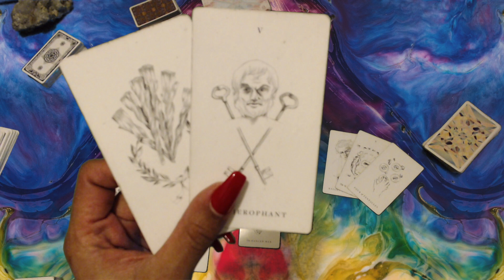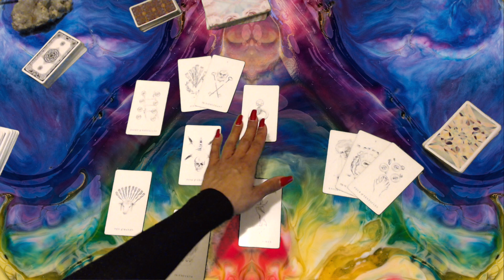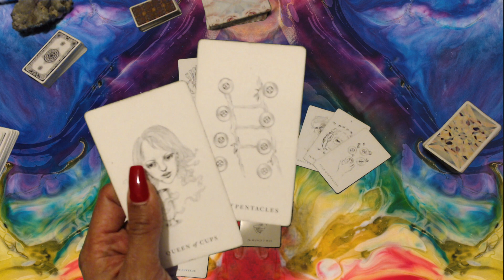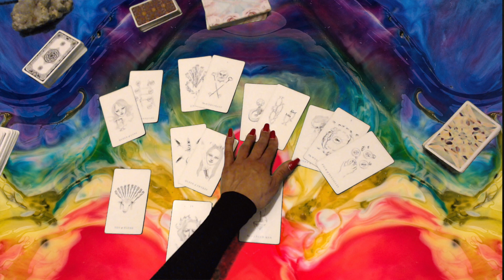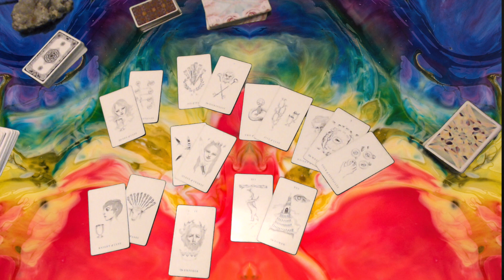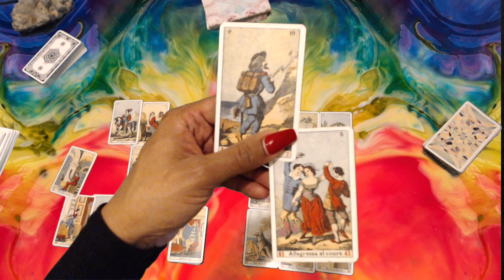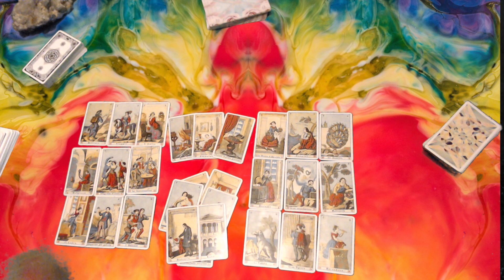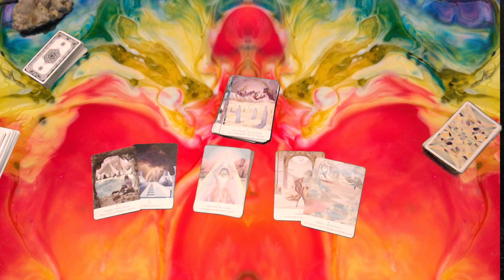Divine Masculine & Feminine - Mercury Retrograde July 2019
I expect to pass through this world but once. Any good thing, therefore, that I can do or any kindness I can show to any fellow human or being, let me do it now. Let me not defer nor neglect it; for I shall I not pass this way again...

I am Cosmic Mystic...
Lifepath #: 11
Progressed: Sun-Libra; Moon-Sagittarius; Rising-Scorpio
Natal: Sun-Virgo; Moon-Virgo; Rising-Libra
Vedic: Virgo

Decks: The Luna Sol Tarot; The Hermetic Tarot; The Illuminated Tarot; Manzel's Tarot 2; Wild Moon Tarot & Activation; The Vera Sibilia; Miracle Now; Labyrinthos.co; etc.